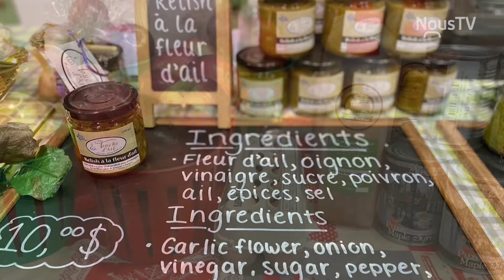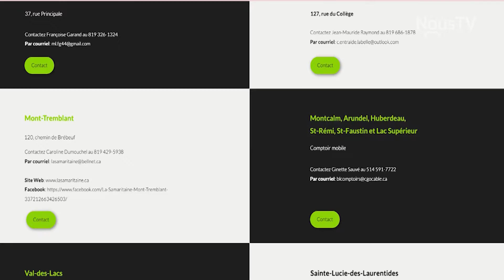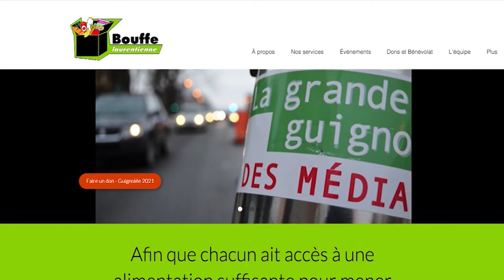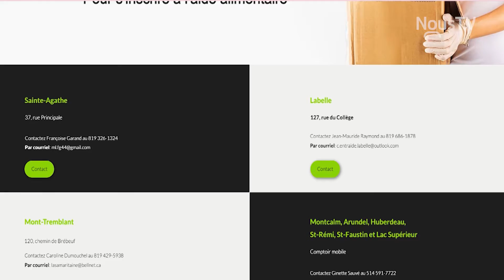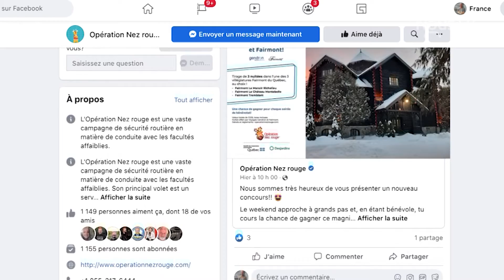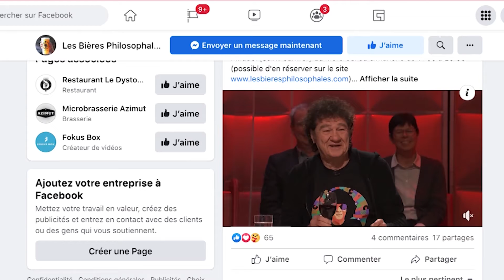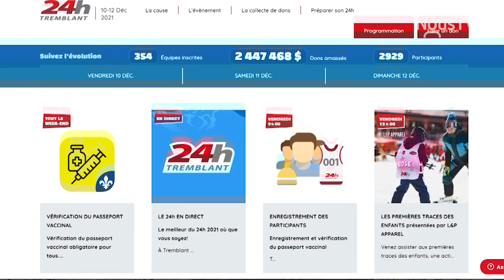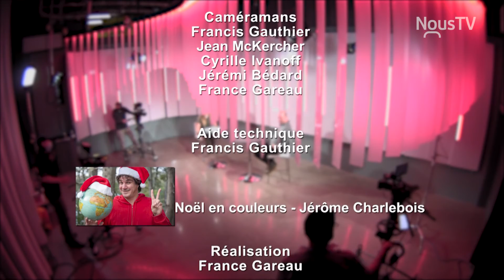Rendez vous 11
Les 24h de Tremblant c'est LE défi sportif hivernal.Bouffe Laurentienne est un organisme déterminé à soulager l'insécurité alimentaire des familles vulnérables.Un incontournable: Le Marché de Noël de Val-David. @Opération Nez rouge des P-d-H est de retour, Jérôme Chalebois nous en parle et vous offre un extrait de sa chanson " Noël en couleurs "